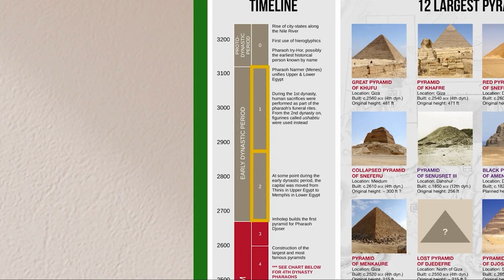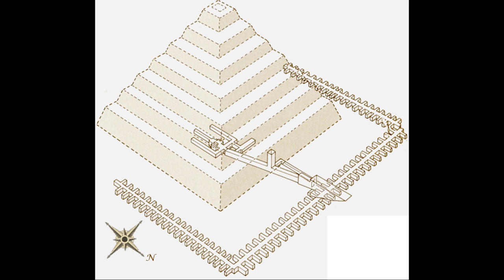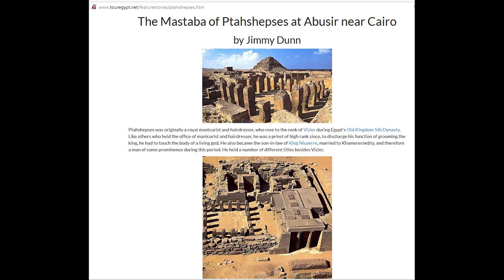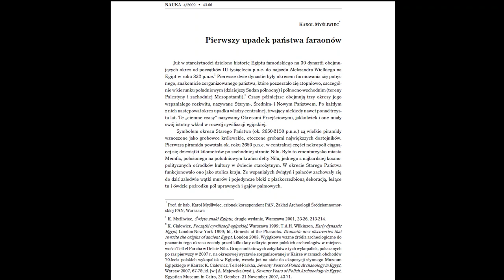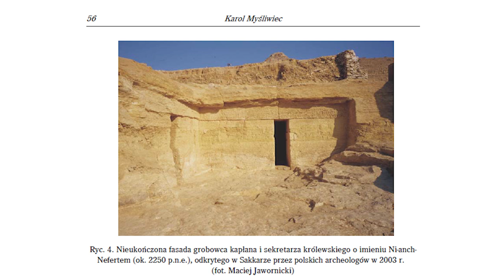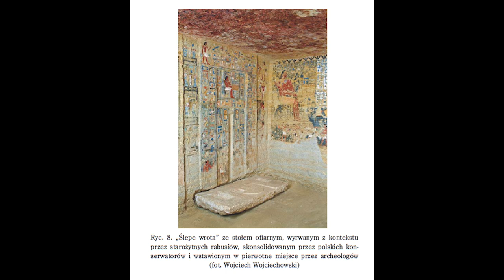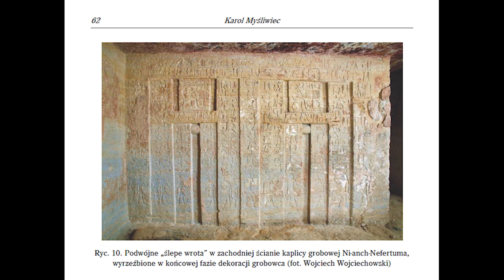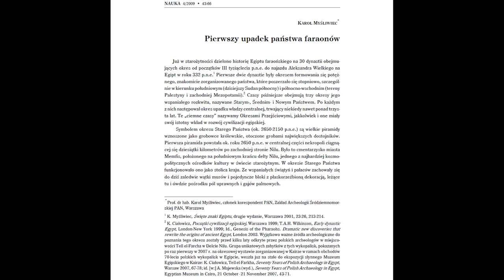STAROŻYTNY EGIPT: Upadek Starego Państwa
W dzisiejszym odcinku mowa będzie o schyłku Starego Państwa w Egipcie, a także o tym czy te wszystkie starożytne budowle faktycznie były święte dla kolejnych pokoleń.